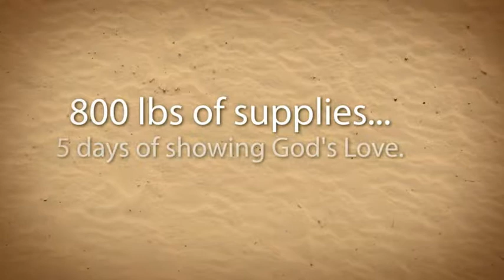Haiti Mission Trip 2010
Jacmel, Haiti - October 2010.